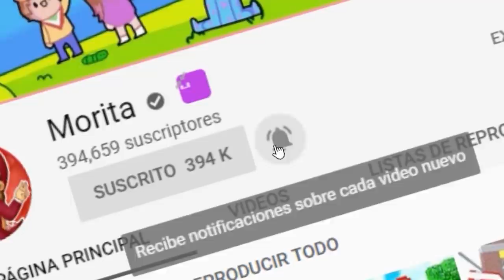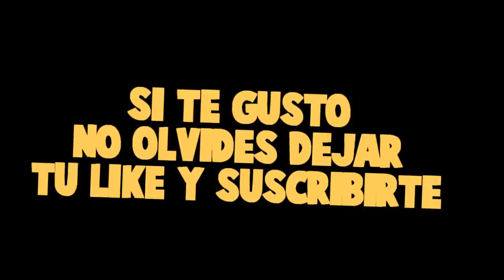¿ME GUSTA TIMO O ALEH? *¿QUIÉN SERÁ?* - UN AMOR DE COLEGIO